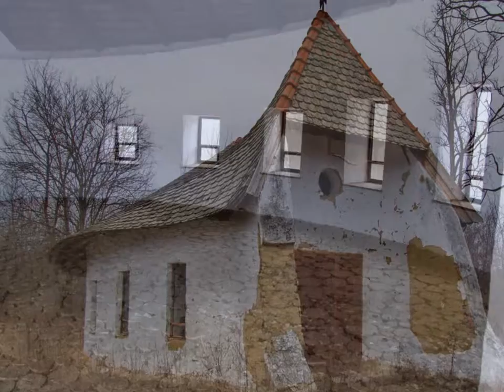Halkápolna. 2019. 02. 02. 15 km .